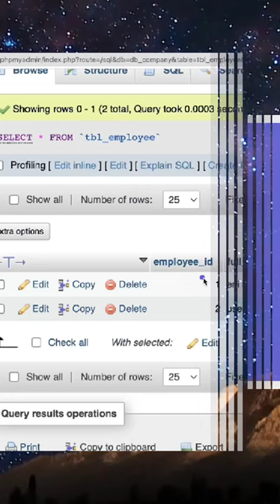Cara Ubah Data Di MySQL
Anda sewa web hosting tapi nggak punya orang buat monitoring server?

Smart Internet People adalah channel yang memberikan informasi, edukasi dan tips seputar teknologi, komputer dan gadget. Video yang ditampilkan telah melewati berbagai riset maupun pengalaman nyata.